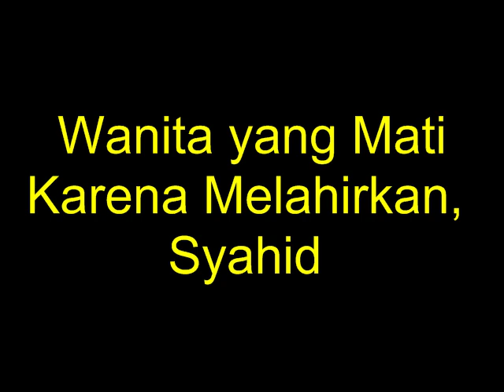Wanita yang Mati Karena Melahirkan, Syahid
Semoga Bermanfaat

Silahkan Share Untuk Memperoleh Pahala Jariyah, Insya Allah
Didukung Oleh :